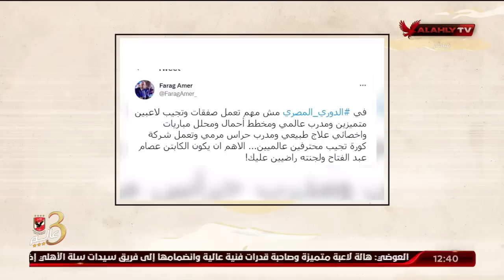حلقة ملك وكتابة | عدلى القيعى وابراهيم المنيسى | 4-8-2022